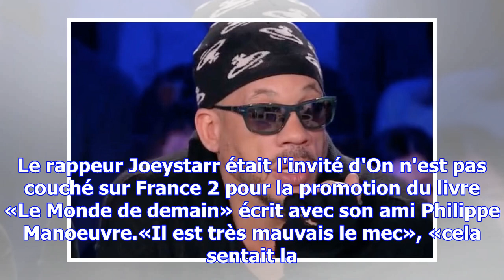Onpc : joeystarr se paie le faux-chanteur du bataclan d'un incroyable talent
Le rappeur Joeystarr était l'invité d'On n'est pas couché sur France 2 pour la promotion du livre «L...